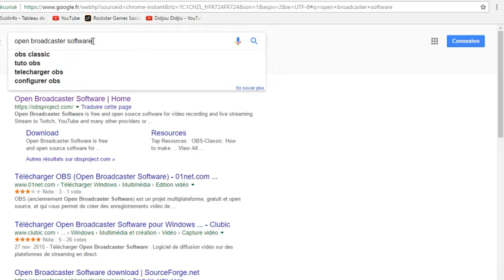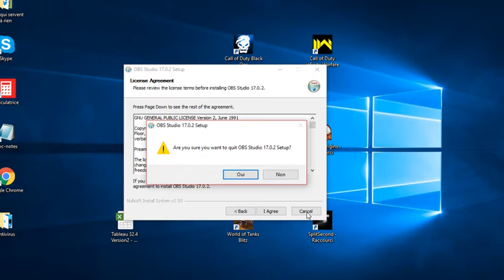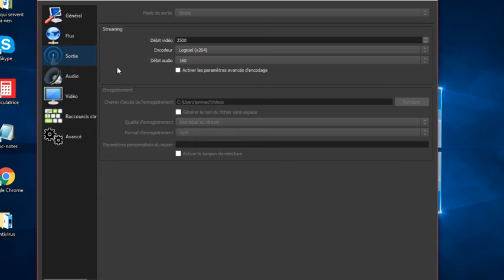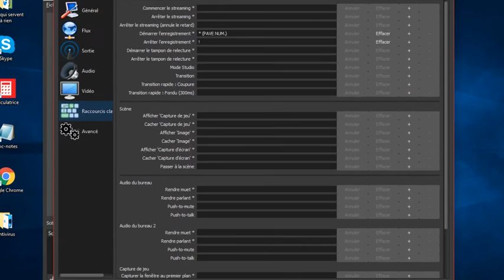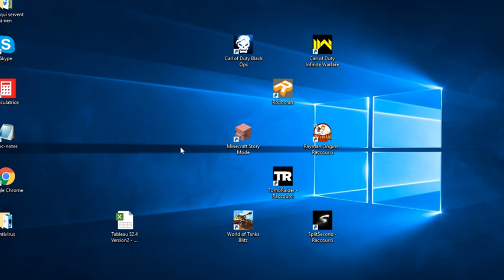Comment télécharger obs pour enregistrer son écran de pc avec windows 10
Dans cette vidéo je vous montre comment télécharger OBS gratuitement et comment s'en servir